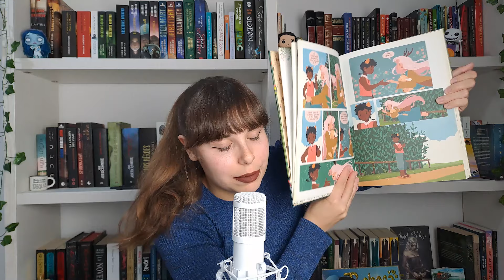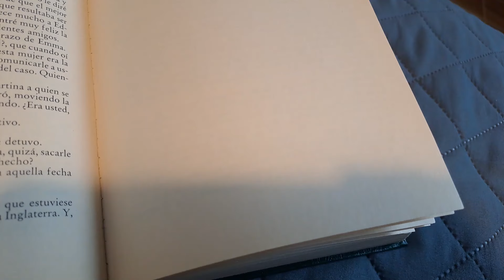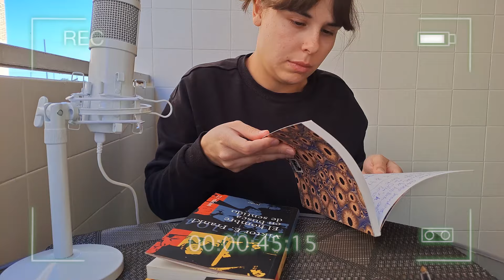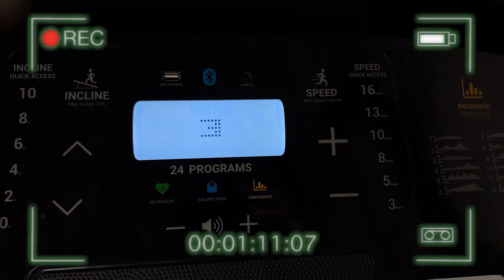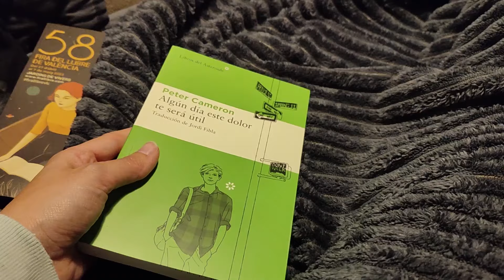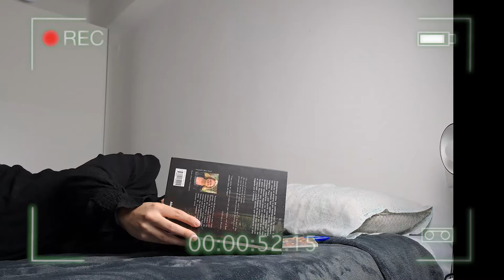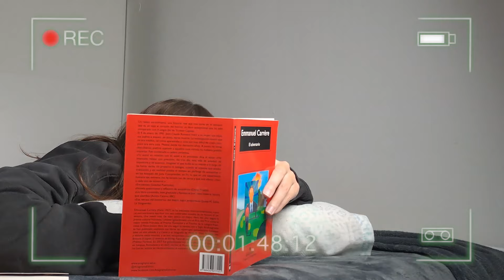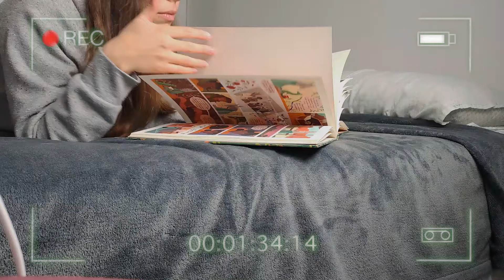He leído 7 LIBROS en 7 DÍAS 📚 ¡Reto literario!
¡Buenas a todos, lectores y lectoras! Hoy os traigo el resultado de un reto que hice la última semana de marzo. Ha sido interesante hacer esto, aunque también he tenido algún que otro momento de tirarme de los pelos.
¿Haríais un reto así alguna vez? ¿Queréis que haga otro más adelante? Dejadme en comentarios vuestras sugerencias :)